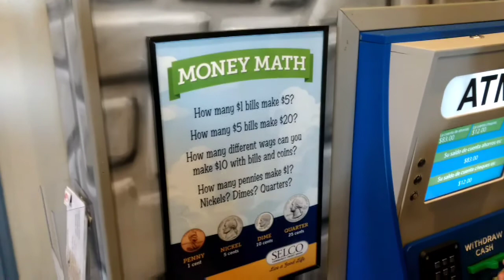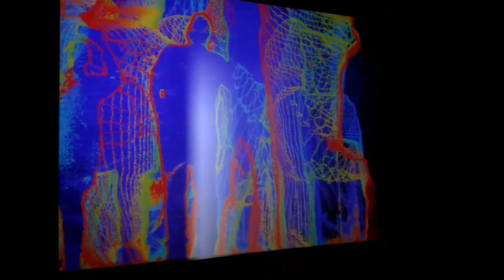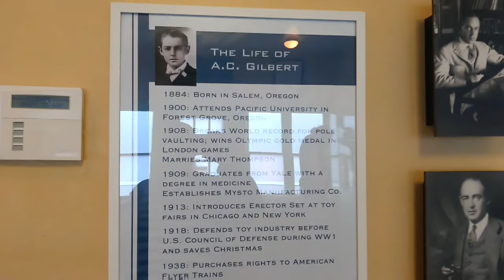Let's take a road trip!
With the change of weather we have been going a little stir crazy. So today we decided to take a day trip to play!

Like our videos? Leave us a little love in our TIP JAR

Like my glasses? A glasses subscription box curated by moi!

We post every Tuesday and Thursday at 2PM- and talk about vegan food, vegan families, tiny house living, minimalism, parenting and everything in between.